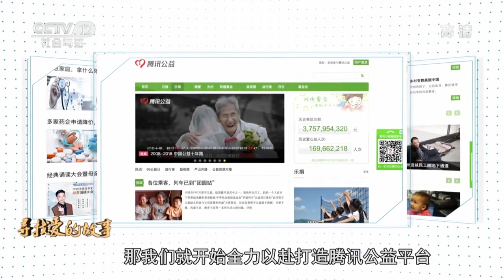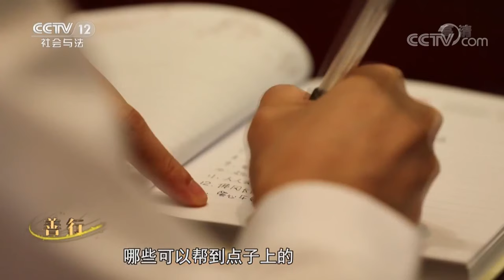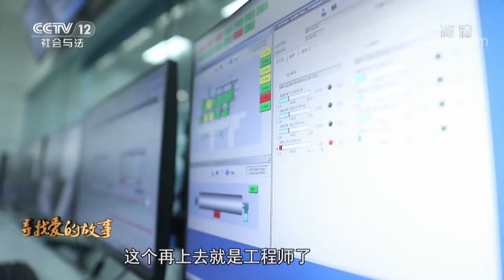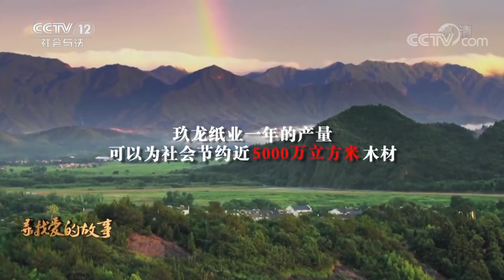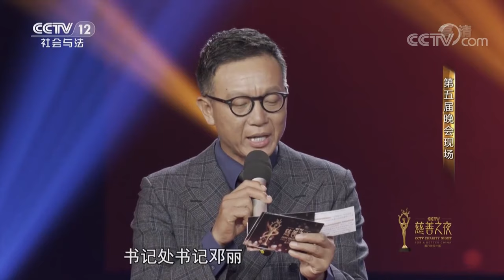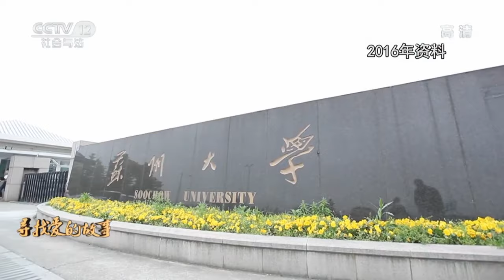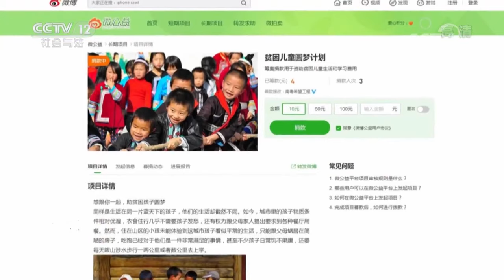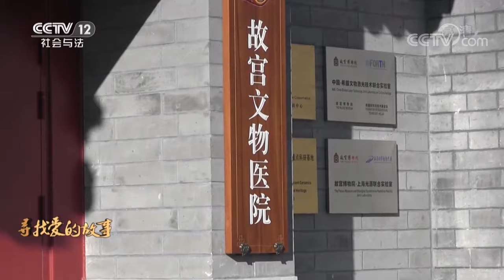《热线12》善行中国·责任 20180929 | CCTV社会与法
本期节目主要内容：
00:54 善行中国·责任，“指尖公益”的力量；
06:44 善行中国·责任，第五届CCTV年度慈善人物——郭凯天；
08:57 善行中国·责任，“指尖公益”的力量，“互联网+公益”模式，让爱凝聚更容易；
10:00 善行中国·责任，爱的循环；
15:16 善行中国·责任，第五届CCTV年度慈善人物——张茵；
17:46 善行中国·责任，爱的循环，“环保+公益”，让爱循环；
18:55 善行中国·责任，孝行天下；
24:25 第五届CCTV年度慈善人物——徐之伟；
26:01 善行中国·责任，孝行天下，公益从小事做起，从我做起，行动铸就改变；
27:10 善行中国·责任，以微博之力，让世界更美丽；
28:15 善行中国·责任，第五届CCTV年度慈善人物——曹国伟；
29:21 善行中国·责任，国宝回归传承公益文化；
32:31 善行中国·责任，第五届CCTV年度慈善人物——许荣茂；
33:48 善行中国·责任，公益担当与奉献，体现企业使命感。